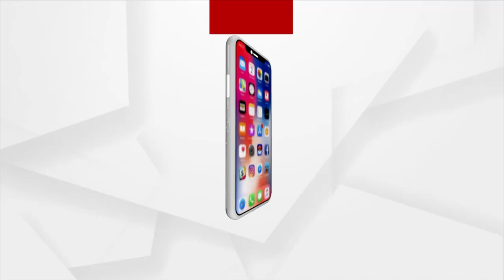Students Staged protest in Bhubaneswar demanding cancellation of offline Exam